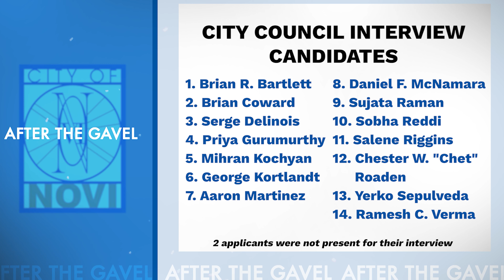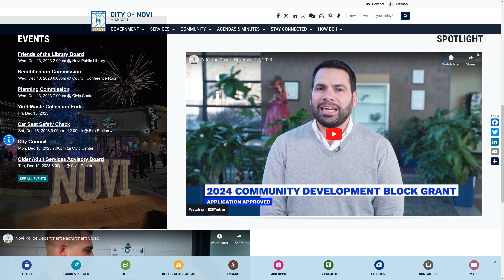After the Gavel - December 11th, 2023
Check out the highlights from the December 11th Novi City Council meeting in the latest edition of After the Gavel, featuring an inside look at interviews for the open council seat and the capital improvement deficit elimination plan!